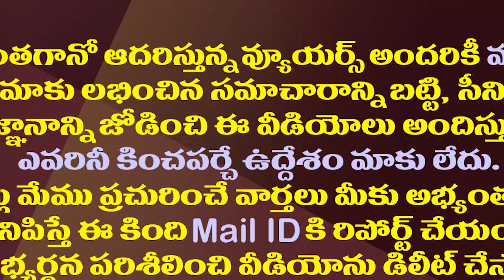ఆ బ్యాడ్ లక్ చంద్రబాబును ఇంకా వెంటాడుతోందా?| Chandrababu Naidu Is Haunted By That Misfortune